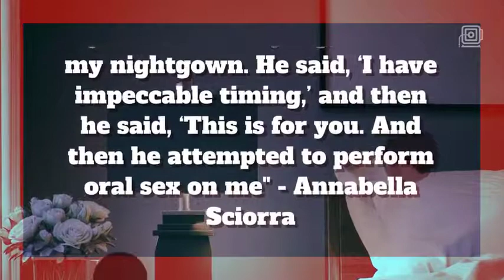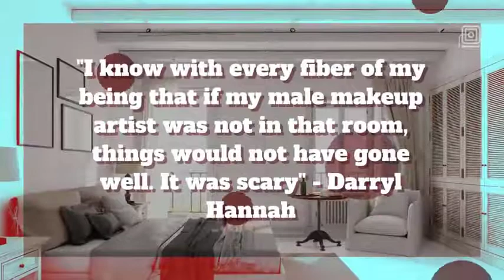Actress (Annabella Sciorra) says Harvey Weinstein raped her and Darryl Hannah shares a story.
For more than 20 years, actress Annabella Sciorra says she has kept a horrific secret: Movie mogul Harvey Weinstein raped her in the 1990s, and sexually harassed her for years later.

Sciorra, 53, an Emmy-nominated actress for her role in “The Sopranos” and a film actress with credits like Spike Lee’s “Jungle Fever” to her name, on Friday became the latest in a string of at least 50 women to accuse Weinstein of sexual abuse and harassment.

The alleged rape occurred sometime around 1992, when Sciorra filmed “The Night We Never Met,” which was backed by Miramax, Weinstein’s then company.

She’d known Weinstein for a few years, she said. They often saw each other at events, dinners and screenings, and after one such evening in New York, she said, Weinstein offered to give her a ride home.